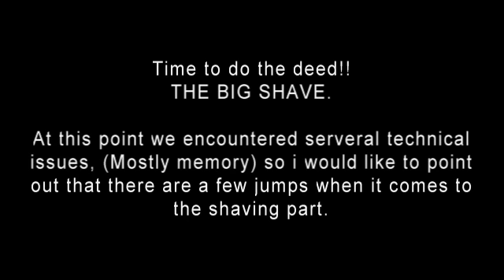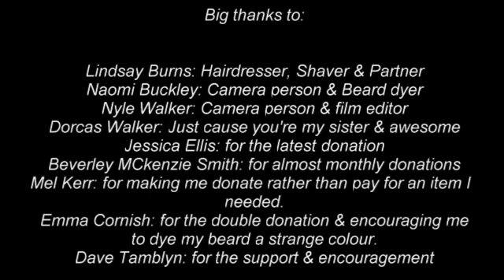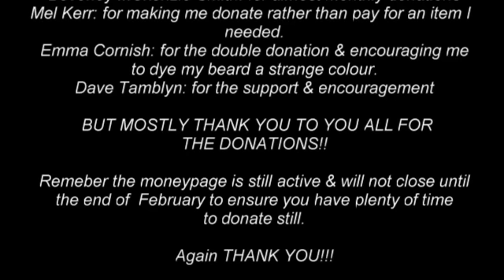Big Shave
This is the final instalment of the 'BIG SHAVE'  My hair & beard has now all been cut off, I am once again me.